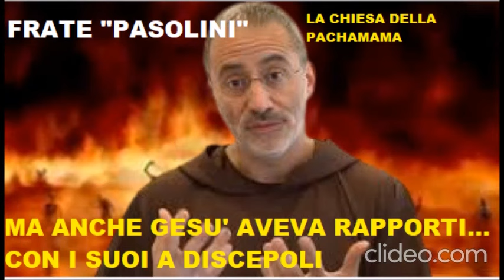BANDIERE LGTBQ+ SVENTOLANO SULL' ALTARE DELLA CHIESA CATTOLICA DI SANT'IGNAZIO A NEW YORK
Ma anche se noi o un angelo dal cielo vi annunciasse un vangelo diverso da quello che vi abbiamo annunciato, sia anàtema!
CARISSIMI FRATELLI

PER FARE DEGLI AUDIO VIDEO OCCORRE TEMPO, RICERCA, DEDIZIONE, IMPEGNO!

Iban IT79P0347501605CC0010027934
Conto 27934  CAB 01605
ABI 03475BIC/SWIFT INGBITD1XXX
OPPURE
Silvia Recchioni. Banca Intesa San Paolo.
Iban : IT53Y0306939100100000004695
BIC: BICTITMM